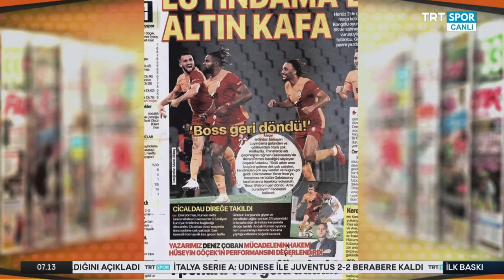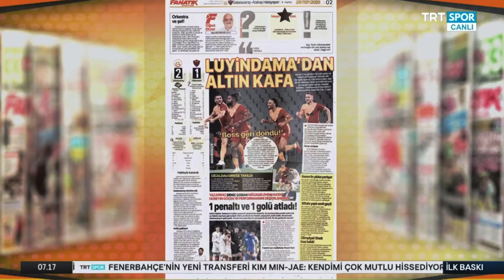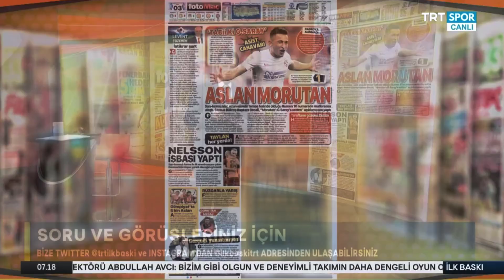Sonunda Transfer Bitti !! Oh Be !! Morutan Galatasaray'da !! l İniş Saati l GALATASARAY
Galatasaray 10 numara transferini bitirdi..

Yeni transfer Morutan bu akşam İstanbul'a geliyor..

İyi seyirler...